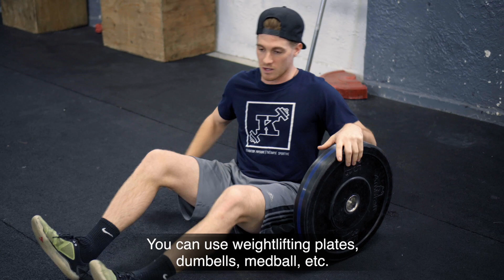Russian Twist - Power Up Series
Here's a great exercise for developing core power.

Make sure to follow these guidelines to avoid back injuries when doing it!

Also available on Instagram : @athletik_

This video series in association with AthletiK go over common mistakes people do in training, quick tips on how to fix them and also some good exercises to spice up your workouts.

We are always open for suggestions and we will try our best to provide content and answers to your questions.

Voici un excellent exercice pour développer la puissance du tronc (abdominaux).

Assurez-vous de suivre ces directives pour éviter les blessures au dos en le faisant!

Aussi disponible sur Instagram : @athletik_

Cette série de vidéos en association avec AthlétiK passe à travers des erreurs courantes que les gens font en entrainement, des conseils rapides sur la façon de les rectifiés et aussi de bons exercices pour pimenter vos séances d'entraînement.

Nous sommes toujours ouvert aux suggestions quant aux contenus à présenter!

AthletiK's phylosophy is to teach athletes to move better in the weight room in order to prevent more injury's on the field. We use functional movements to develop power, agility and coordination that is transferable on the field. AthletiK also have a sport therapy side and follow sport team on the field as first responder and in their rehab.

Alexandre Leduc is as a bachelor degree in kinesiology with a specialization on sports strength and conditioning. He also have a master in kinesitherapy. He's been working with multiples athletes of all levels for more than 5 years. (baseball, hockey, basketball, football, etc.)

Athlete Project Media is a team that helps athletes of any level get featured on social media to give them a chance to raise their notoriety, get sponsorship and show the world the hard work they put in everyday.